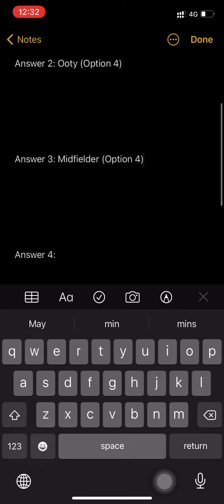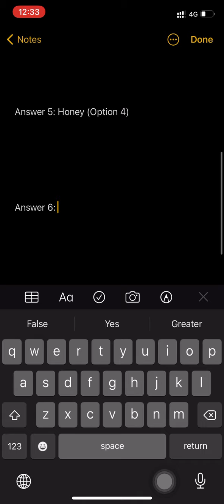Flipkart Sirf Ek Minute Episode 30 Quiz Answers 14 August 2021 | Win Redmi Bluetooth Headset, GV